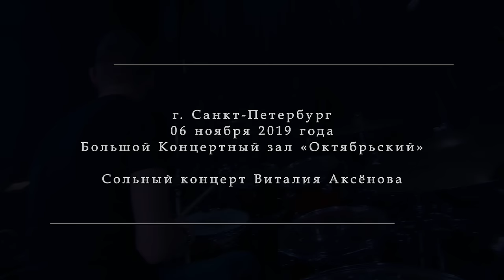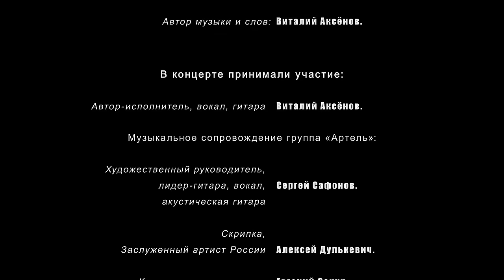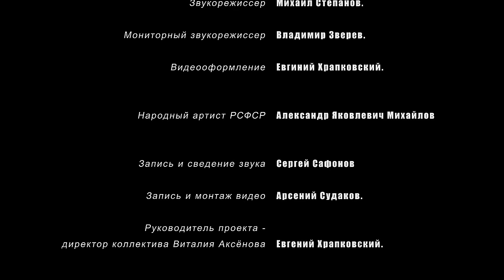Виталий Аксёнов - Облака. Сольный концерт в БКЗ "Октябрьский" 2019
Трек-лист сольного концерта Виталия Аксенова в БКЗ "Октябрьский":

01 50-ый скорый  - 01:58
02 Желание - 09:00
03 Ты спроси у меня - 16:20
04 Гербарий - 21:27
05 Ну, здравствуй, Михалыч! - 28:51
06 Дочурка - 36:14
07 Вагончик - 41:32
08 Ветер долгожданный - 51:37
09 Прятки-жмурки - 58:28
10 Жаворонок - 01:03:28
11 Там - 01:10:44
12 Девочка брестская - 01:16:23
13 Бусинка - 01:22:04
14 Дядя Лёша - 01:43:26
15 Роща прибужская - 01:51:30
16 Волчье солнце - 01:58:53
17 Могильщик - 02:04:39
18 Золото - 02:12:35
19 Прощай, печаль - 02:16:53
20 Облака - 02:21:47
21 Ничего, ничего - 02:27:44